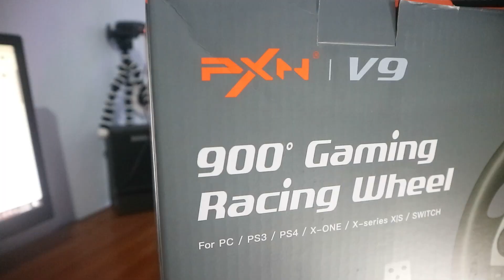Unboxing dan Review PXN V9, Steering wheel Murah Tapi Gak Murahan. Mirip Logitech G29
Review dan Unboxing PXN V9, Steering wheel Terbaik 2022. Bermain Game Realistis dengan PXN V9